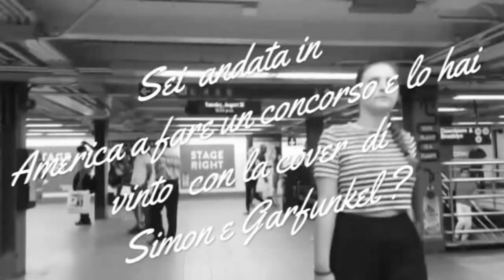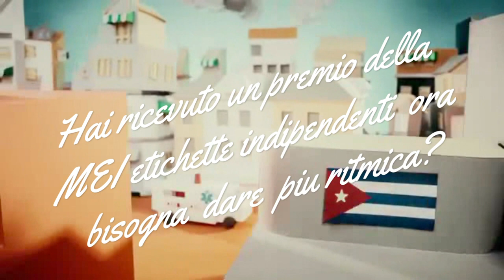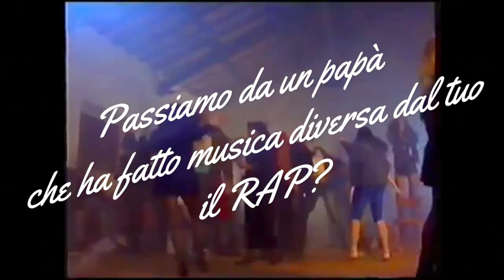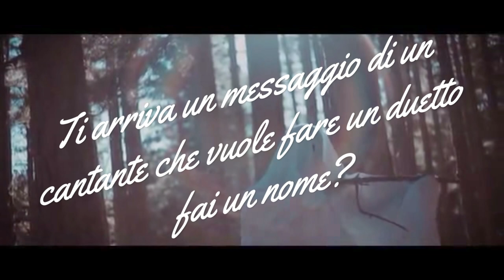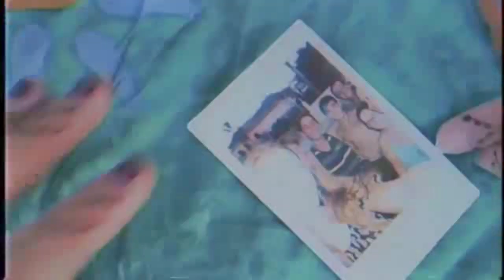intervista Greta Elizabeth Mariani HD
,video tratti
,Mrs Ayala
,Artista Greta
,Album Mrs Ayala
,Kobalt (AWAL Digital Limited) (a nome di Greta) e 1 società di gestione dei ,diritti musicali

,Brano Young
,Artista Greta
,Album Young

,Sound of Silence // (Cover by Greta)

,Greta - You (live at Ontsofa - London)

,Roberto Mariani Ex 1992

,Roberto Mariani -Uomini in blu 1992